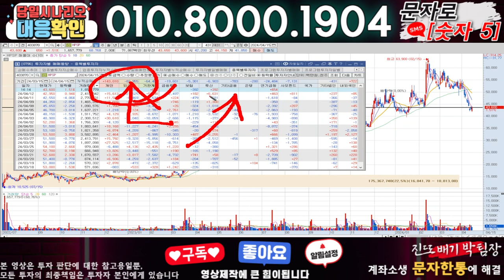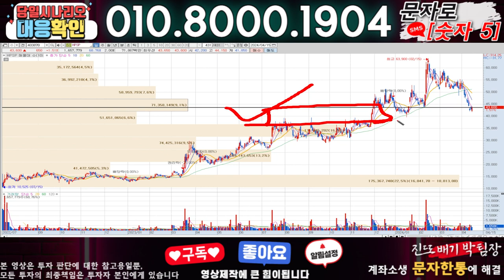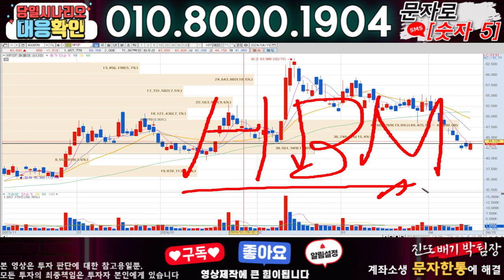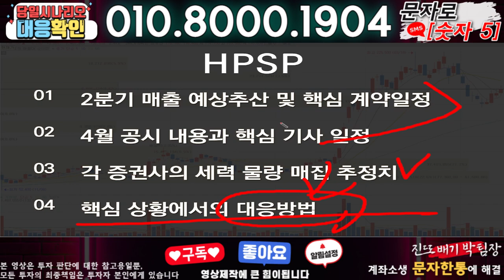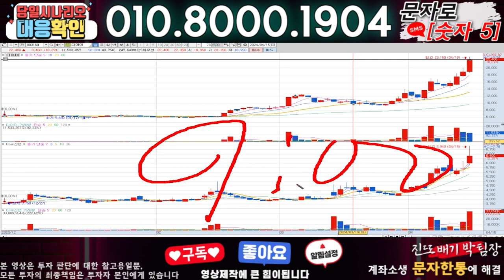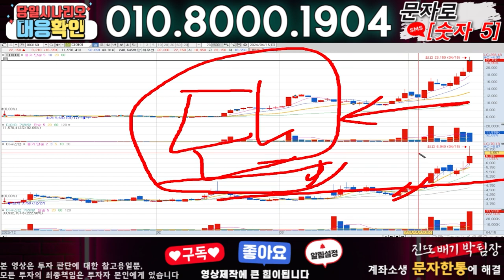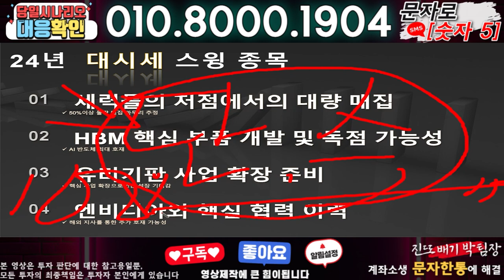HPSP ) 3분전 기습속보-공식입장발표!! 무슨일인가?